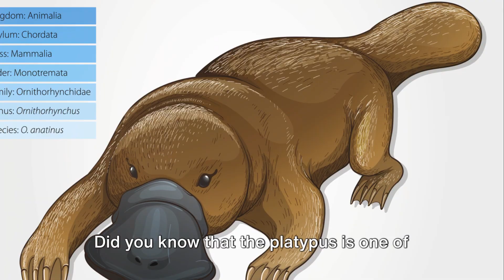Platypus Paradox: Unraveling the Mysteries of Nature's Oddball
OUTLINE:

00:00:00 "The Mysterious Platypus"
00:00:30 A Mammal that Lays Eggs"
00:01:24 "The Venomous Spur"
00:02:23 "The Platypus' Sensory Powers"
00:03:14 "Summarizing the Platypus"